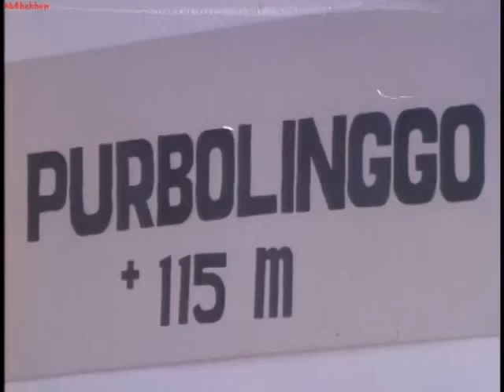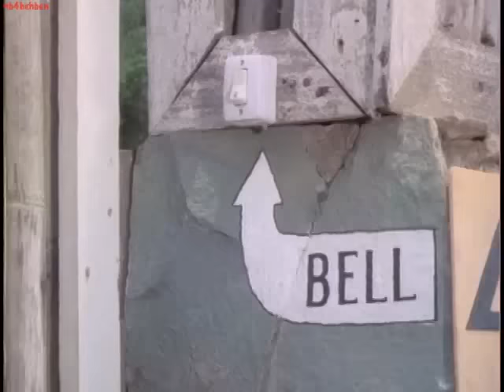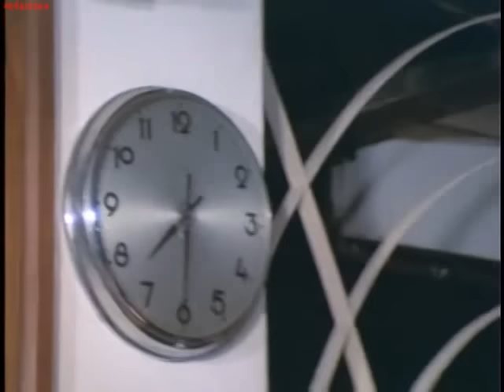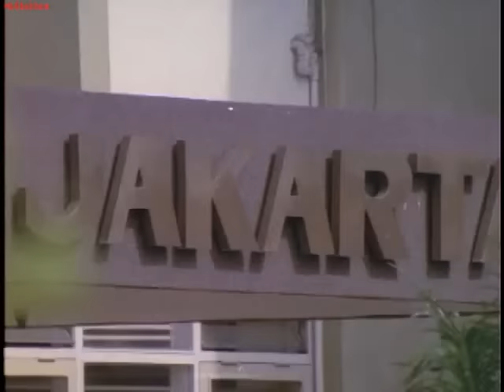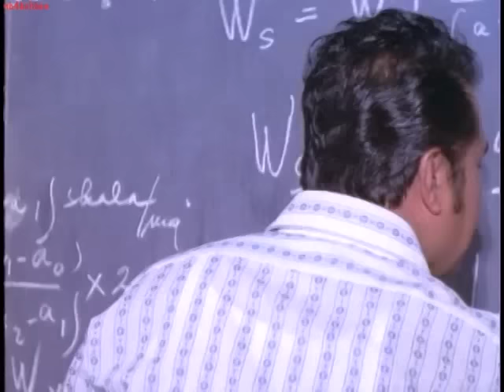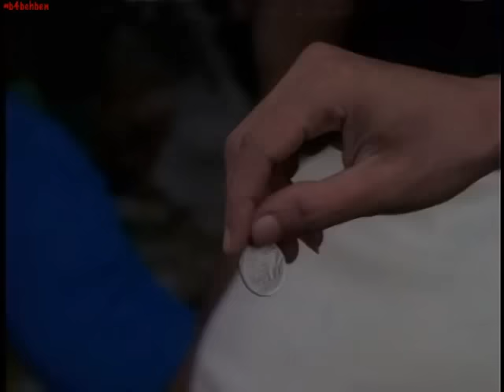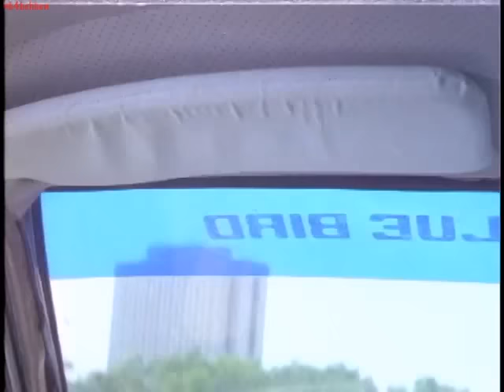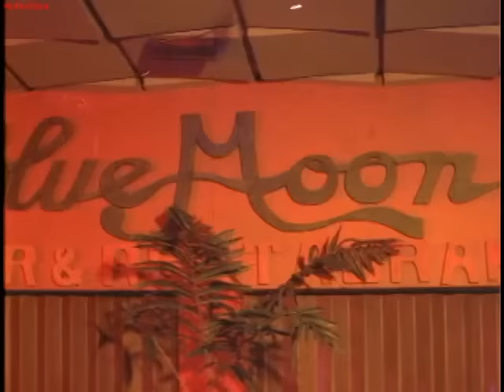Warkop DKI Mana Tahan 1979 Andeca Andeci , Ya Mustafa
Film Mana Tahan pada awal tahun 1980-an mampu menyedot 400.816 penonton. Angka itu tentu sangat fantastis di tengah situasi perfilman waktu itu.
Pemeran:
Dono sebagai Slamet
Kasino sebagai Sanwani
Indro sebagai Paijo
Nanu sebagai Poltak
Elvy Sukaesih sebagai Halimah dan Elvy Sukaesih
Rahayu Effendi sebagai Tante Mira
Kusno Sudjarwadi sebagai Sugeng
Eddy Gombloh sebagai supir taksi